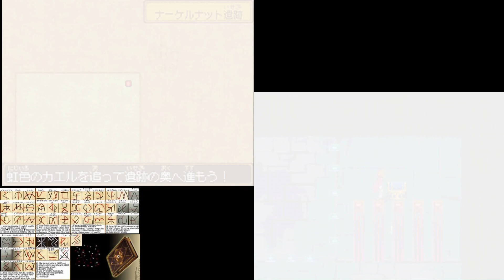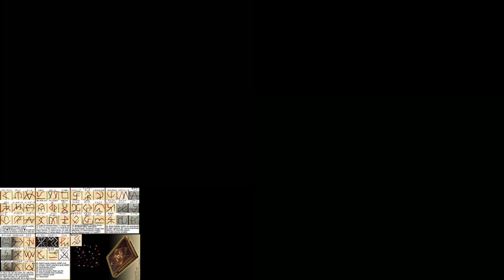【DS】小学生の時やりたくても出来なかったジブリ作品をプレイ 【二ノ国 漆黒の魔導士】 初見実況 パート14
約1ヶ月空いた、、

二ノ国　漆黒の魔導士
メーカー：レベルファイブ
機種名：任天堂DS
ジャンル：ファンタジーRPG
発売日：2010/12/9

これからの活動の励みになりますので、
支援してもらえるとめちゃくちゃ嬉しいです！